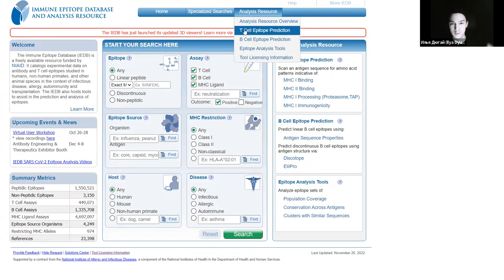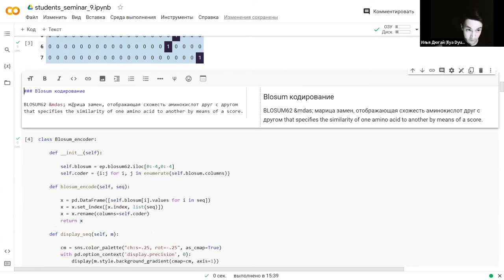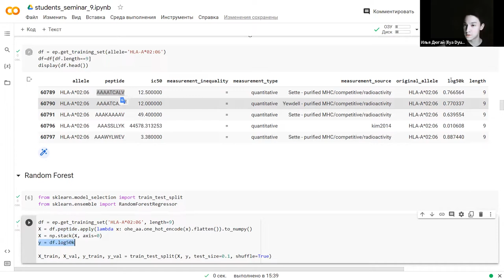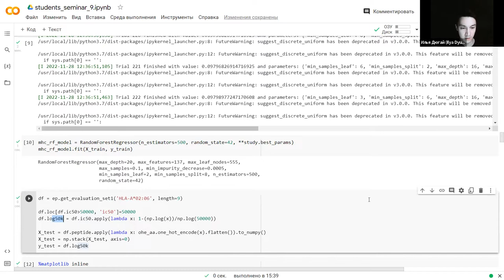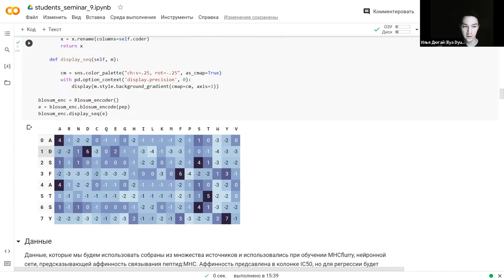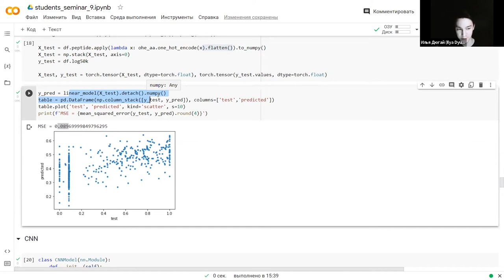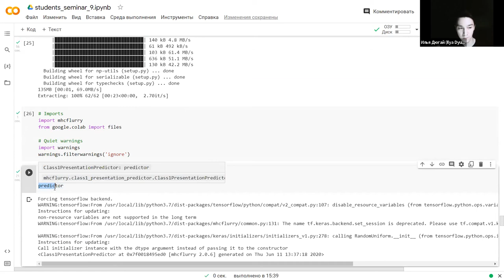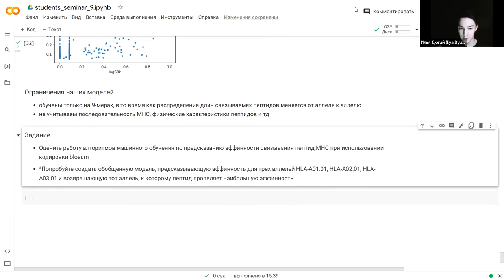Машинное обучение в иммунологии. Семинар 9